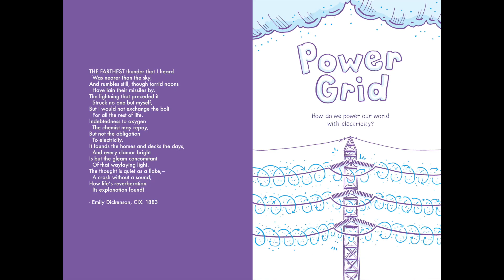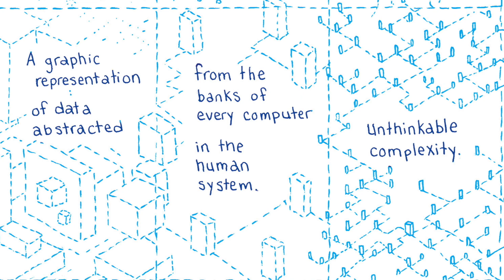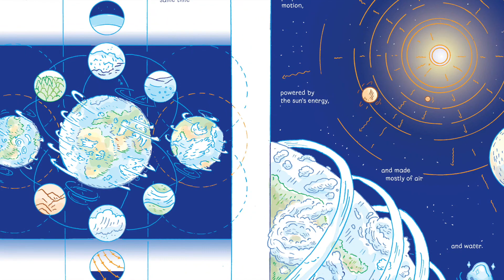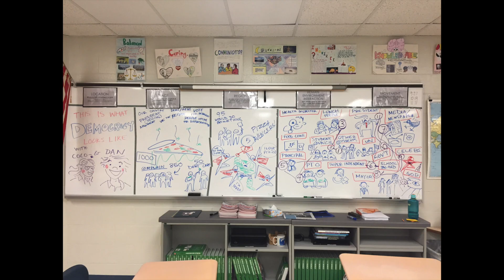Hear author Dan Nott talk about his new graphic novel Hidden Systems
We use water, electricity, and the internet every day--but how do they work? And what’s the plan to keep them running for years to come? This nonfiction science graphic novel shows readers how essential systems were developed, how they are used today, and what they may look like in the future.